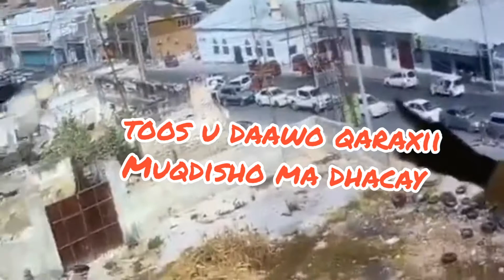Toos u daawo Qaraxii Muqdisho ka dhacay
Waa qaraxii shalay ka dhacay magaalada Muqdisho, gaar ahaan agagaarka Sayidka. Qaraxan ayaa la arkayaa qofkii ka dambeeyay oo gaariga ka degaya.